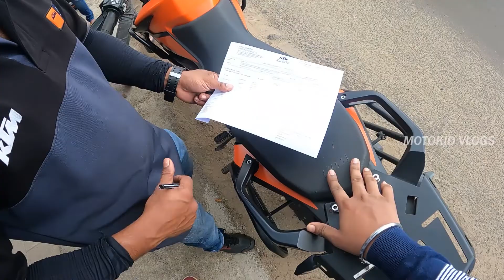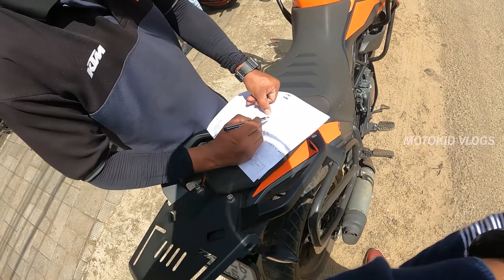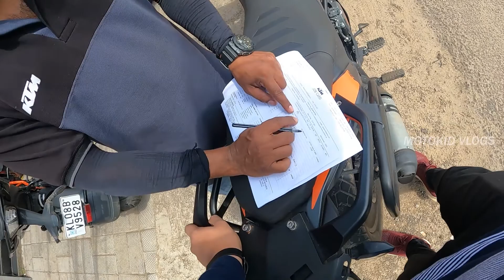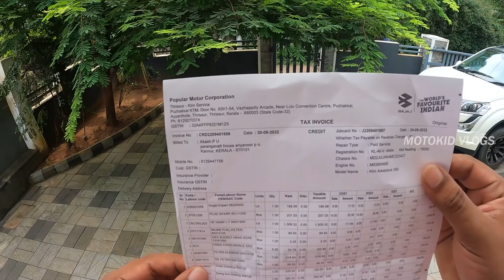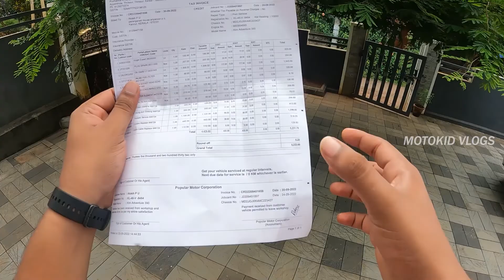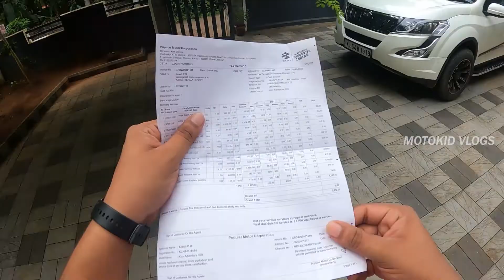KTM 390 ADVENTURE SERVICE COST??Worst experience From KTM- വളരെ മോശം അനുഭവം😑👎👎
Hey there,
This is all bout adv 390 3rd service cost and  some major issues i have been facing in my adv.